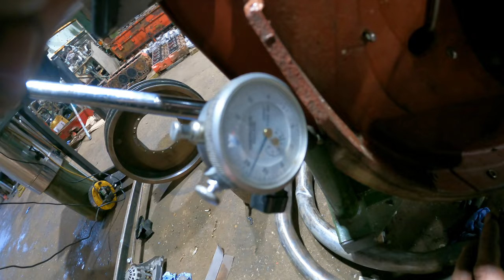British Army Centurion Main Battle Tank Gearbox Repair - Tinkering Tuesday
Big news incoming very soon!
Sorry for the very long video, i kind of think it was better to put it all in one video rather than 2 / 3 parts - what do you think?

Today we repair the input and output seals on the gearbox from our mk13 centurion main battle tank!!